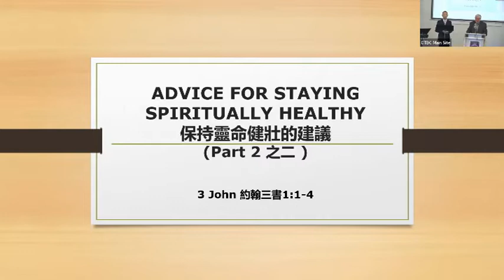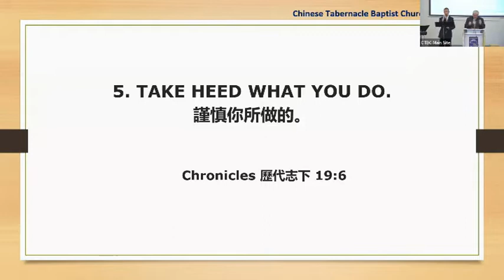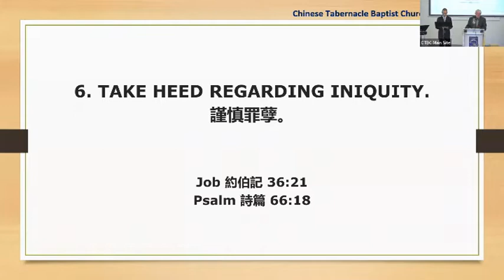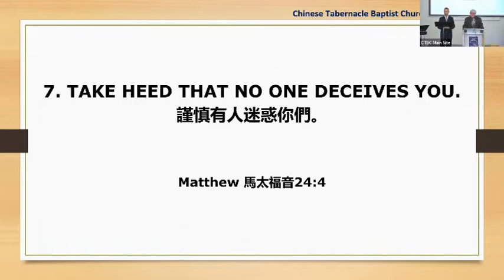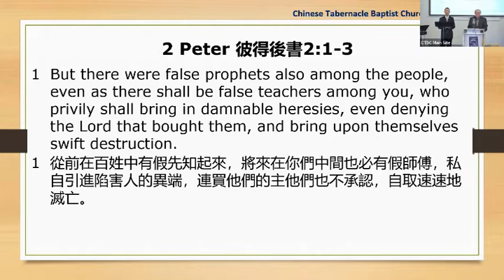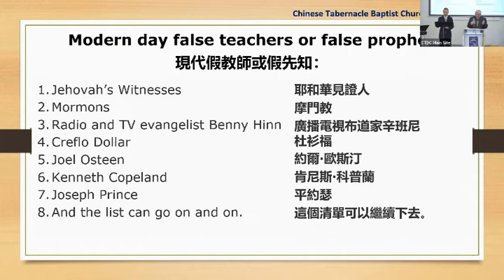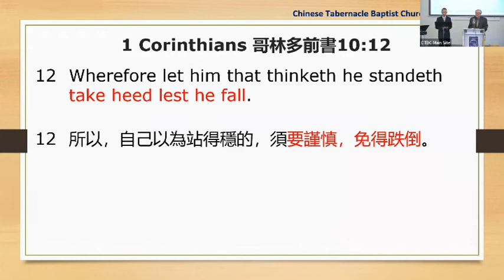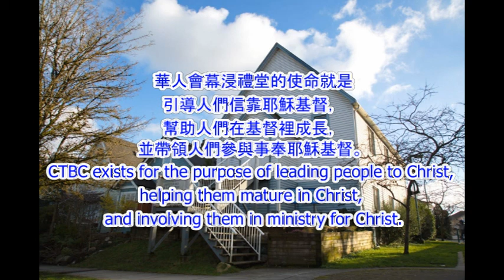CTBC - November 20, 2022 - ADVICE FOR STAYING SPIRITUALLY HEALTHY 保持靈命健壯的建議 (Part 2 之二)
3 John 約翰三書 1:1-4

5. TAKE HEED WHAT YOU DO. 謹慎你所做的。
     2 Chronicles 歷代志下 19:6
6. TAKE HEED REGARDING INIQUITY. 謹慎罪孽。
     Job 約伯記 36:21
     Psalm 詩篇 66:18
7. TAKE HEED THAT NO ONE DECEIVES YOU. 謹慎有人迷惑你們。
     Matthew 馬太福音 24:4
8. TAKE HEED LEST YOU FALL. 謹慎跌倒。
     1 Corinthians 哥林多前書 10:1

(Part 1 之一) - November 13, 2022

3 John 約翰三書 1:1-4
1. AVOID PEOPLE WHO ARE BAD INFLUENCES. 躲避不良影響力的人。
2. AVOID THE APPEARANCE OF EVIL. 躲避惡事。
3. AVOID FOOLISH QUESTIONS. 棄絕愚拙的辯論。
4. AVOID SEXUAL PERVERSIONS. 避免情慾的敗壞。